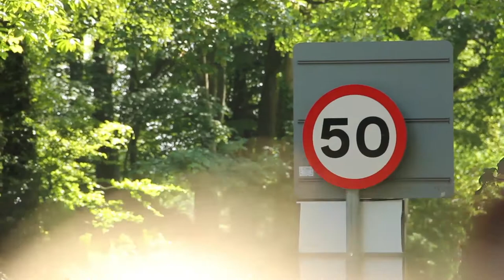IOMTT 2014 - EPIC BIKE NOISE!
I think this was the morning of our second day at the TT. We started it off by watching the bikes fly through Ballacraine corner. Great sounds of the bikes shifting through gears!